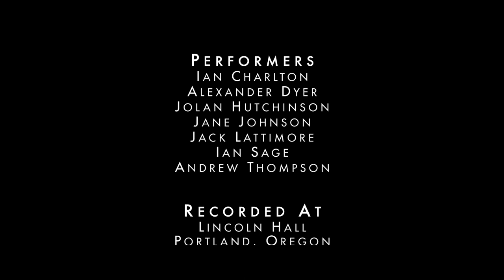Lightsails ('Oumuamua) (Clif Walker) – Percussion Ensemble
“Lightsails ('Oumuamua)” by Clif Walker is an immersive 7-player work based upon a mysterious celestial object called 'Oumuamua.